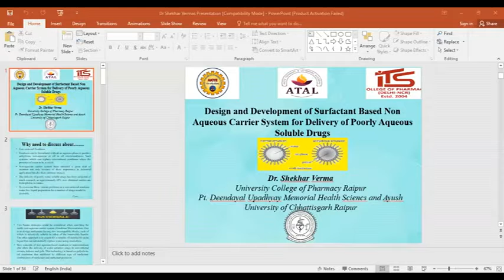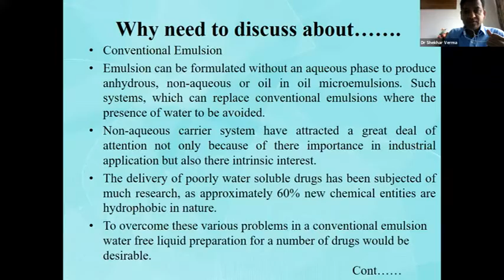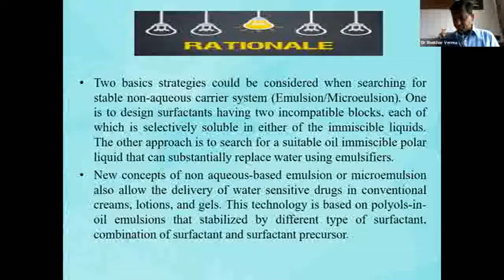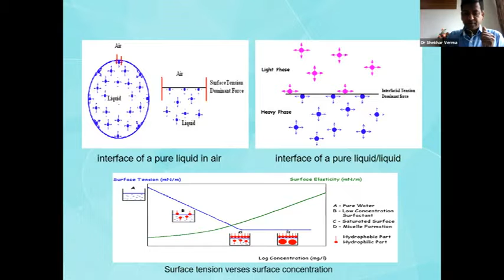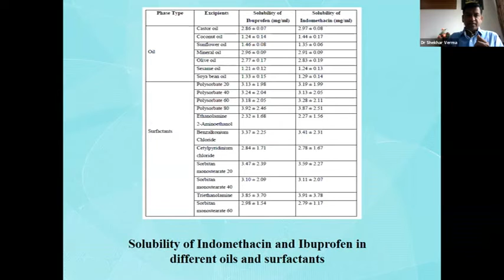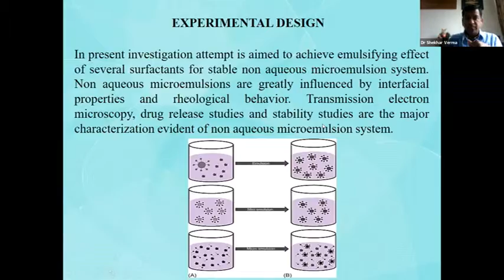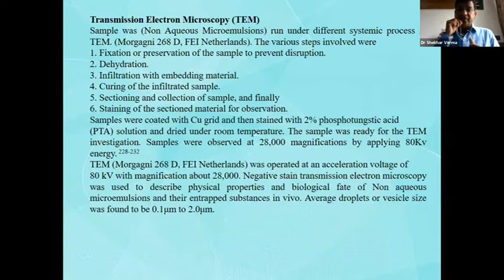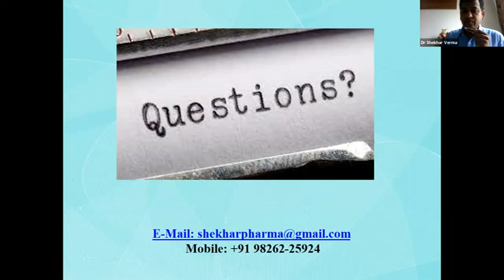Day-5: Session -1 of AICTE-ATAL online FDP (17th Sep. 2021)